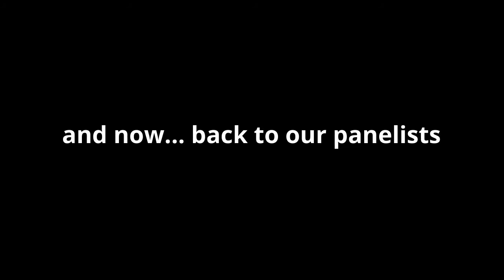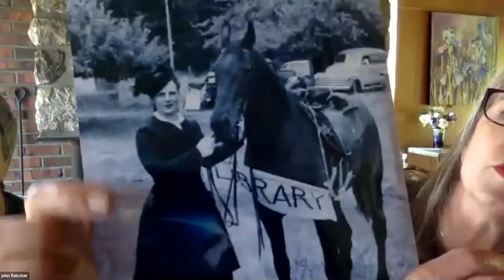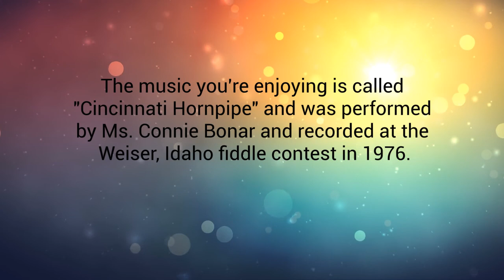Back in the Day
This is the regular meeting of the Orcas Island Genealogy Club, held on May 18, 2021, via Zoom. It features panelists Dave Page, Abby Arnt Rueb, Tom Tillman, Carolyn "Jerry" Clark Leone, and Susan Clark Fleischer. They reminisce and laugh about Orcas, back in the day.